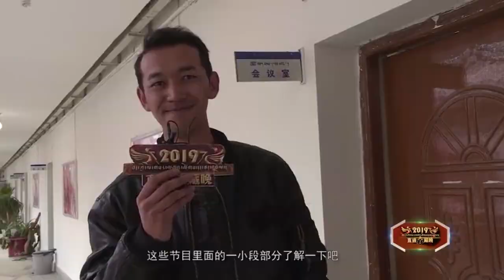preparation for Tibetan Losa dramatic program.བོད་ལོ་གསར་མཚན་ཚོགས་གྲ་སྒྲིག་བྱས་བཞིན་པ་